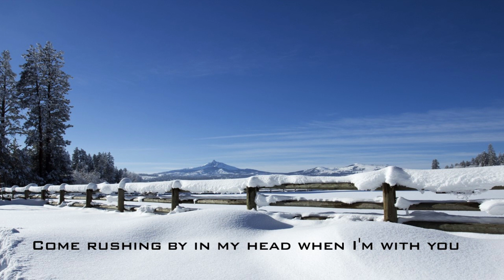Sentimental Lady With Lyrics